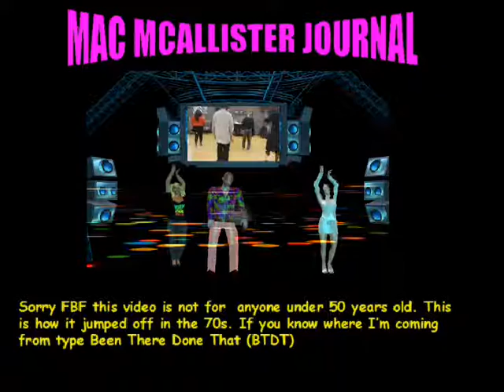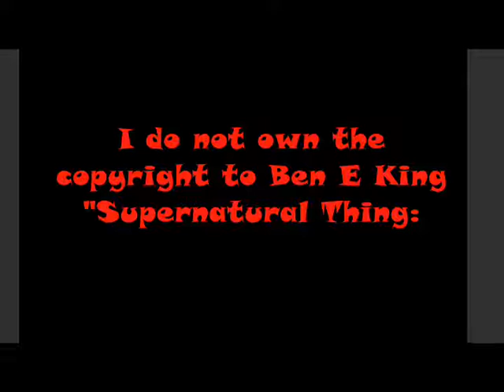Mac McAllister Journal-This video is not for anyone under 50 years old!